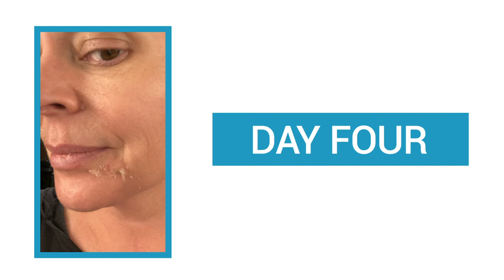The Perfect Derma Peel Walkthrough with Bobbi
Curious about The Perfect Derma Peel?

In this vlog, Bobbi Bullock NP-C walks you through the process, day-to-day experience, and the results!